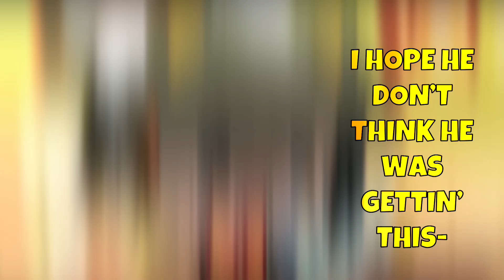the first day… 🧍‍♂️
gotta love the pattern in my vids. full lore angst then boom, skeppy slaying in a gorgeous outfit
n if you didn’t notice, i changed my shading style (just for experiments hehe)